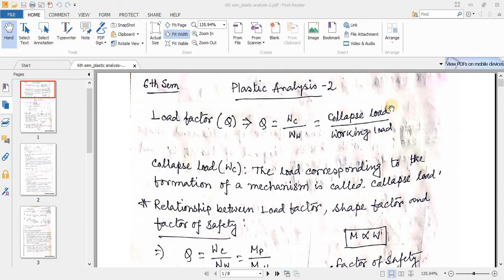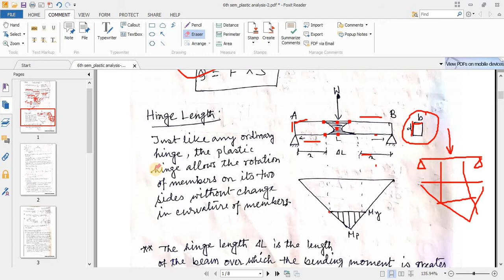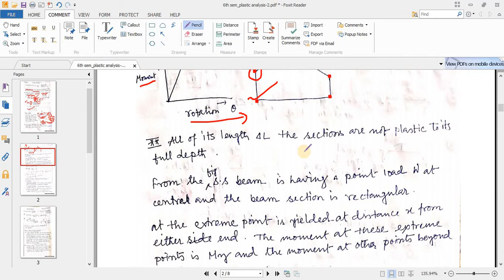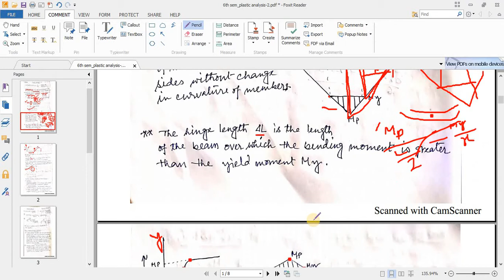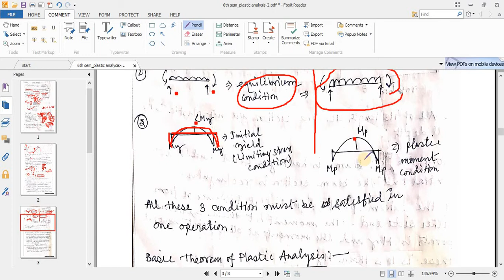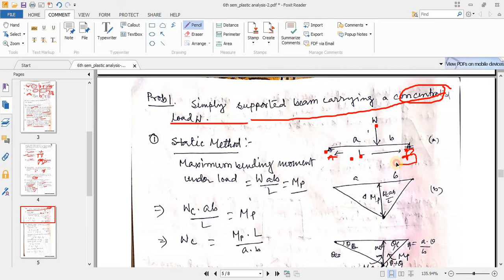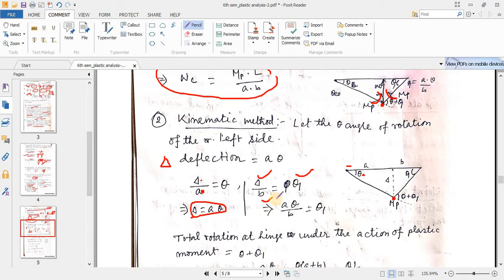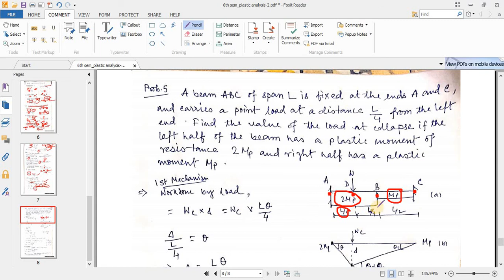plastic analysis 2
This lecture is made for the diploma students in civil engineering branch. Covering the subject Design of Steel Structure